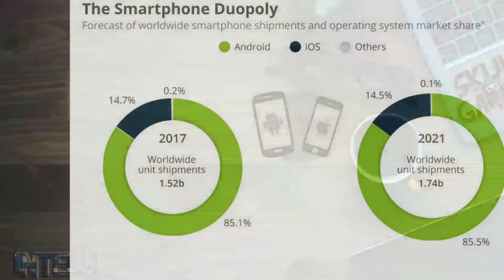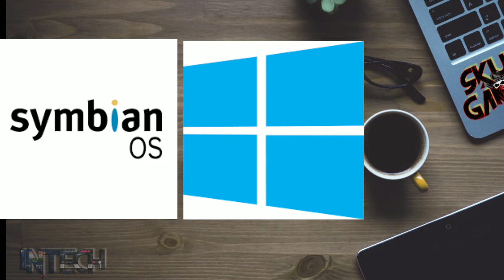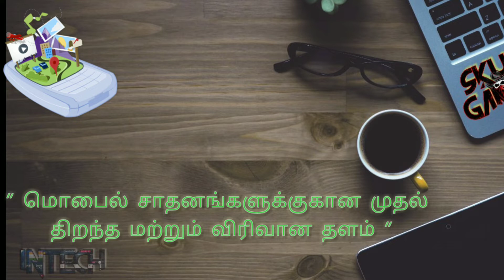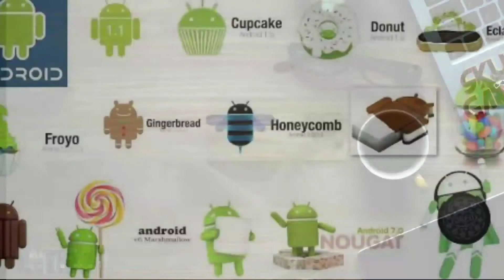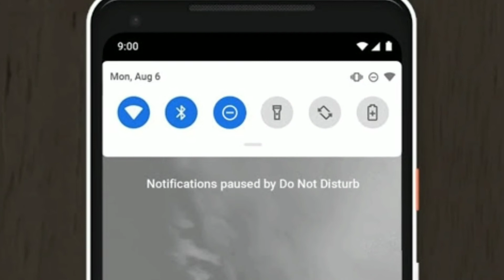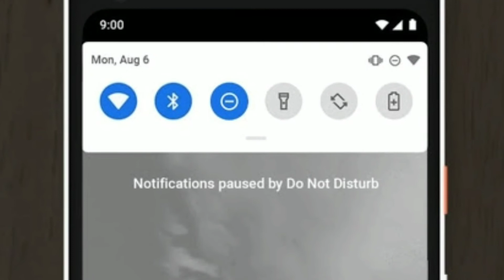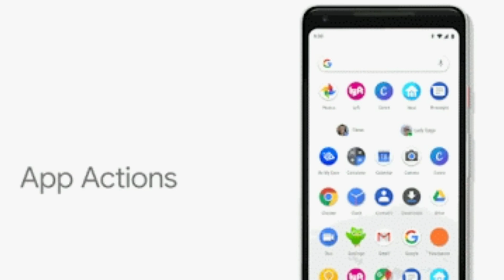History of Android in Tamil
Android full history in Tamil.
In this Tech stories series we will upload many stories and history like this. don't miss it.